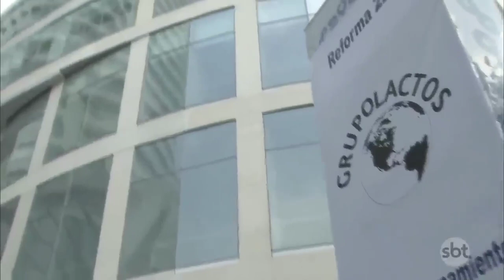Amanhã é Para Sempre - Flor dá uma bofetada em Gardênia (CENA INÉDITA)